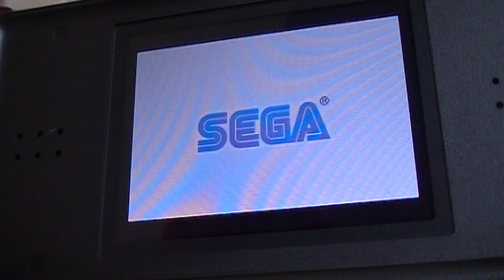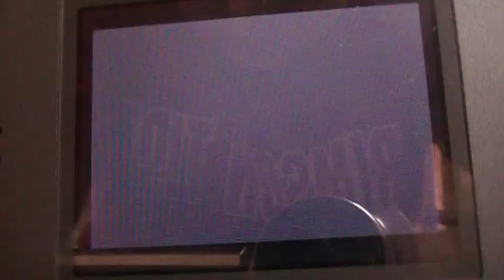My Emerl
Run skill:Shadow
Jump:Amy
Air action:Cream
Fight Pose(not in video):Knuckles
1st attack:Rouge
2nd:Shadow
3rd:Knuckles
Heavy:Sonic
Air attack:Rouge
Strength spt:Chaos
Color 2:Chaos
Color 3:Rouge
Heal:Amy

I only added the ones that i am using

Im going to make a new vid later.